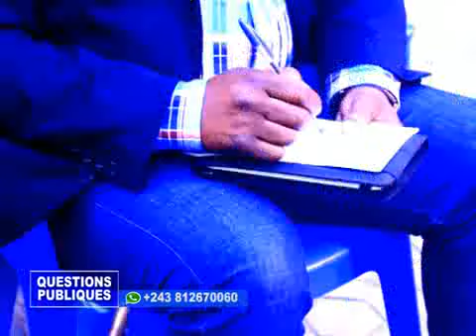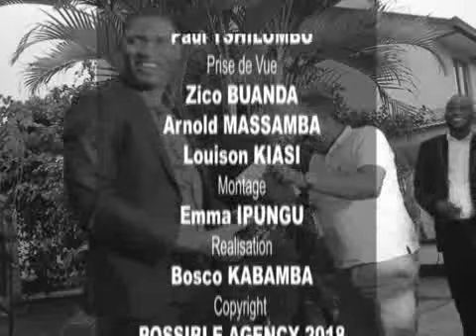Questions Publiques, L UDPS TSHILUMBU vs Péter TIANI